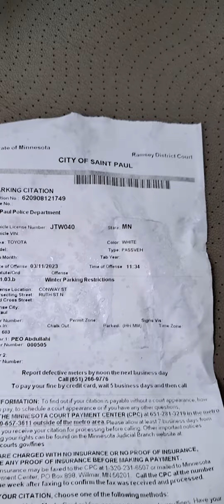Parking Ticket by Recreation